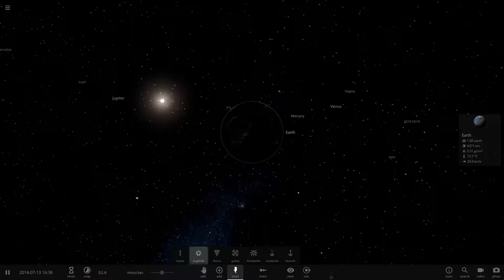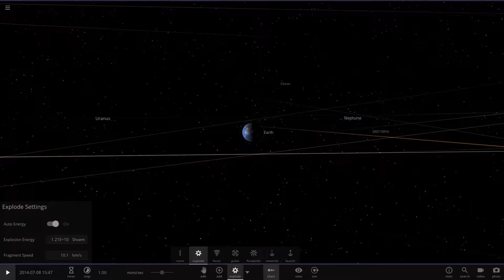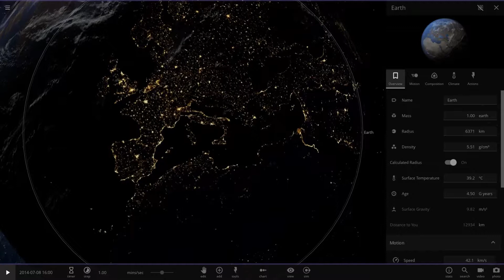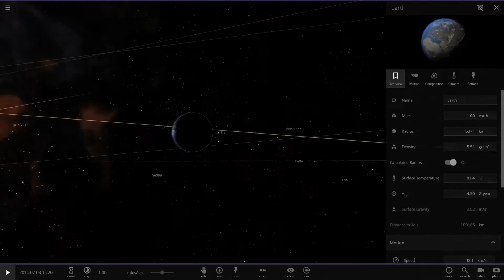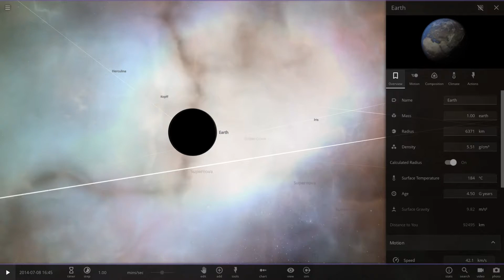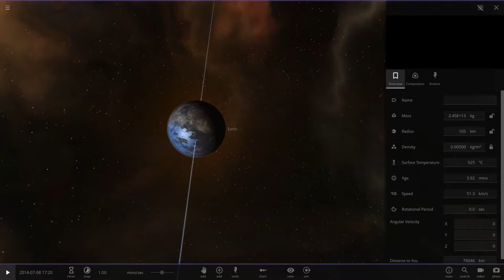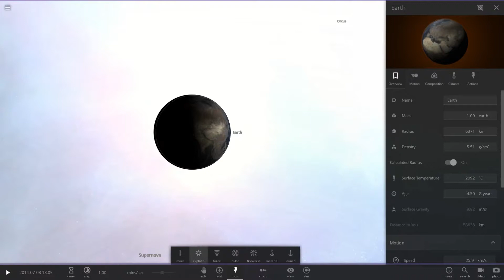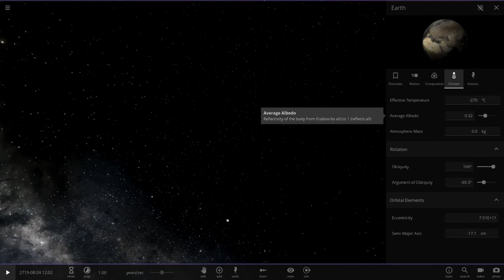Our sun goes Supernova! || Universe Sandbox 2 || EP 1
Outro:

TheFatRat - Fly Away feat. Anjulie (JJD Remix)